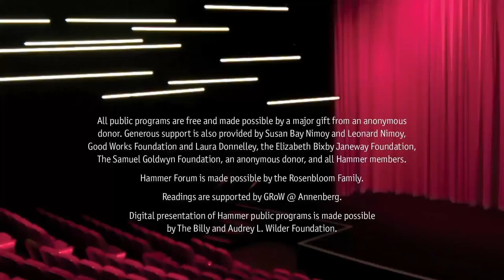Maggie Nelson & Hari Kunzru discuss Nelson's "On Freedom"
Author Maggie Nelson returns with On Freedom: Four Songs of Care and Constraint, a boundary-pushing, provocative work that explores the notion of freedom through four lenses: art, sex, drugs, and the climate. In the highly anticipated follow-up to The Argonauts, Nelson continues to astound as “one of the most electrifying writers at work in America today, among the sharpest and most supple thinkers of her generation” (The Guardian).

For this first online appearance of her national book tour, Nelson is joined by celebrated novelist and journalist Hari Kunzru (Red Pill, White Tears, Gods Without Men).

Nelson is the author of Argonauts, Bluets, and On Cruelty, among other titles. A New York Times bestseller and New York Times Notable Book, The Argonauts was awarded the 2015 National Book Critics Circle Award in Criticism, and in 2016 Nelson was awarded a MacArthur “Genius” Fellowship. Kunzru is the author of the novels The Impressionist, Transmission, My Revolutions, Gods Without Men, White Tears, and Red Pill. His work has been translated into 20 languages.